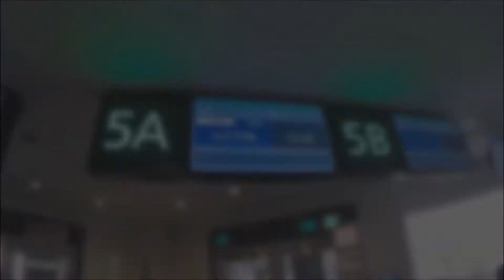宇部いいトコ100選作品 No.100「Top of the UBE City」／ 高校生による宇部市PR動画コンテスト【若者会議2017】優秀作品No.3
「Top of the UBE City」
★第1回動画コンテスト審査第3位★
宇部工業高等専門学校 3年機械工学科のみなさんの作品です♪
東京から来た若者たちが、宇部市の観光スポットをパルクールで駆け巡る！
発表会では実際に出演者がパルクールを披露されました

【注意】トレーニングを積んだ上で演じられています。危険なので真似をしないでください。また、公共施設などを使用するときは管理者の許可を得てください。